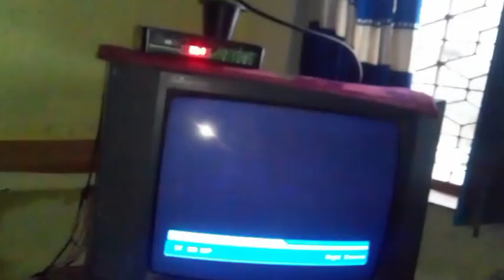Australia Ne cheating kari hai 😱 India Out 😞💔🙏